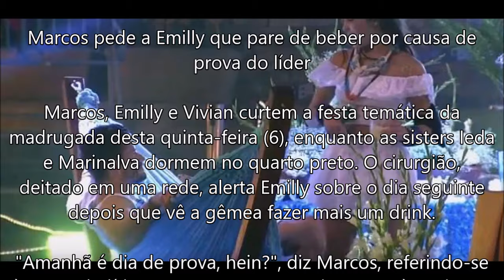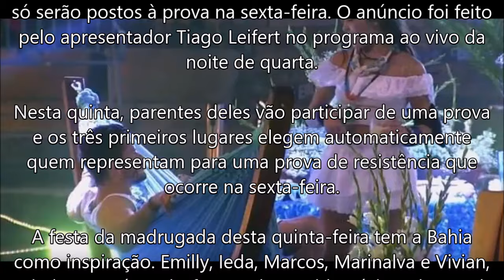Marcos alerta Emilly sobre prova do lider sem saber que data mudou